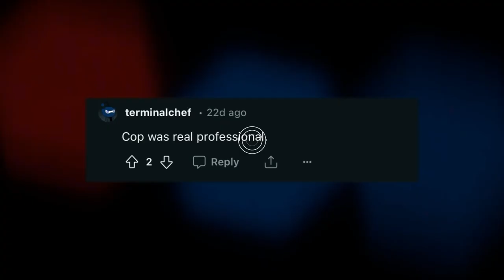When Entitled Karens Think They're Above The Law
In this video, we're exposing the entitled Karens who believe they're above the law. Watch as we share real-life instances of entitled Karens trying to use their privilege to get away with breaking the law. From refusing to cooperate to harassing the manager, these Karens need to learn that no one is above the law.